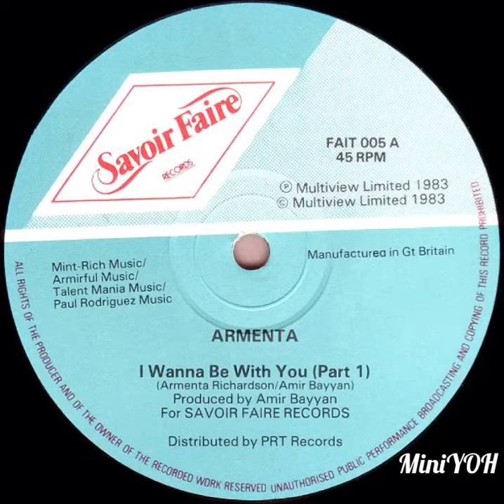Armenta - I Wanna Be With You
Violating Public Music

Album name: Violating Public Music
Music name: I Wanna Be With You

"Video"Made by: MiniYOH

Music made by: Armenta

Status of Copyright Cailm: 2 time

Copyrighted content: I Wanna Be With You
Claimed by: The Orchard Music

Claimed by: The Orchard Music and IODA